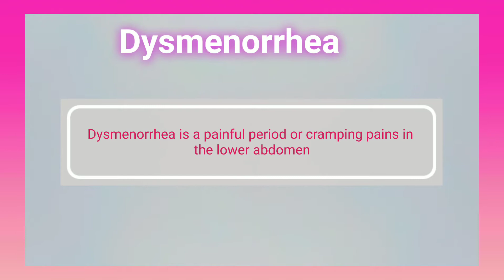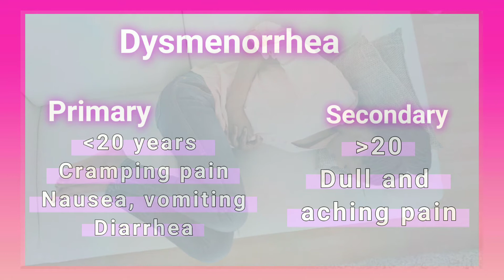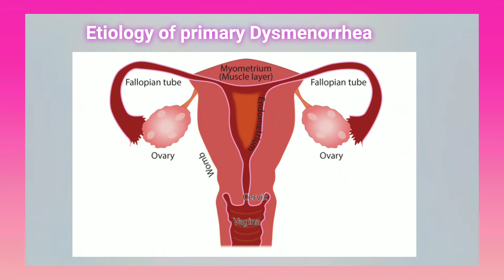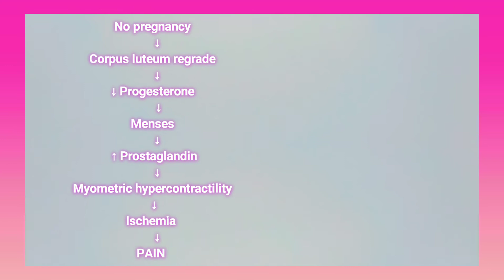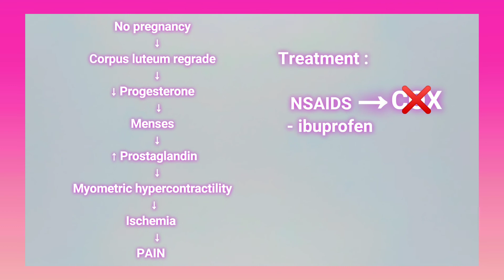Gynecology(6)Primary Dysmenorrhea/Xanuunka caadada